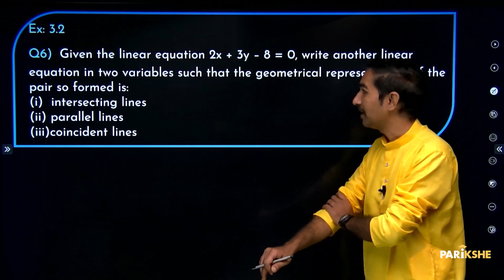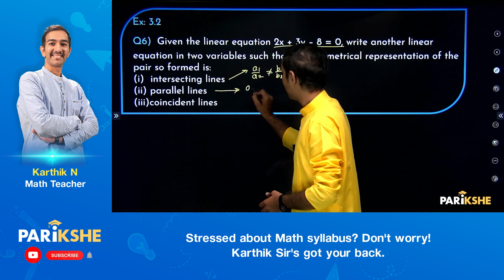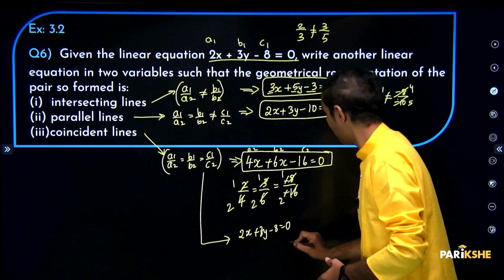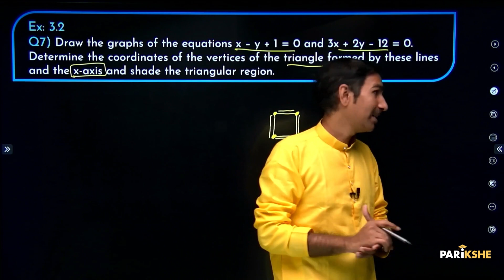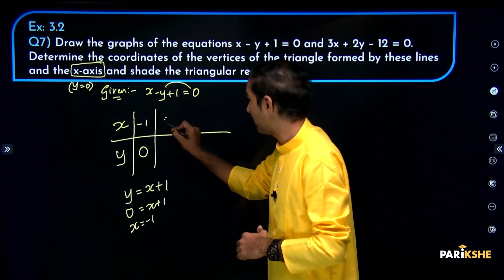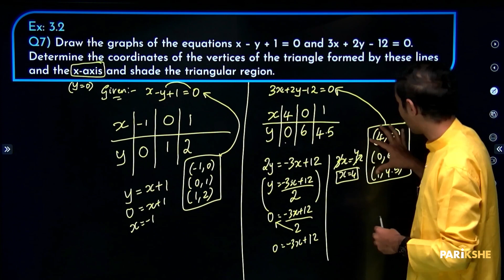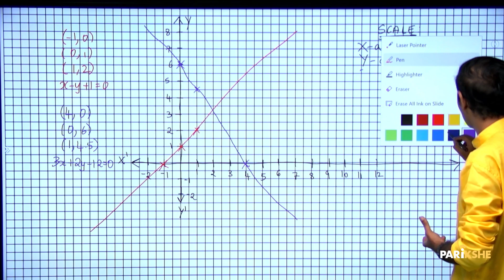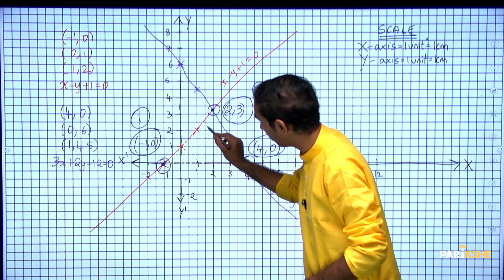Pair of Linear Equation in 2 variables-08 | Problems on Representing equations graphically |Class 10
In this video, Karthik Sir  Explains Problems on Representing equations graphically from the chapter "Pair of Linear Equation in 2 Variables". The explanation in this video is in Kannada. It is useful for both English medium and Kannada medium students who are preparing for Class 10 Karnataka SSLC Exams (KSEAB/KSEEB). It is also useful for any student preparing for CBSE Xth standard exam, who understands Kannada.

00:00 - Introduction
00:36 - Ex: 3.2 Question no. 6
06:04 - Ex: 3.2 Question no. 7